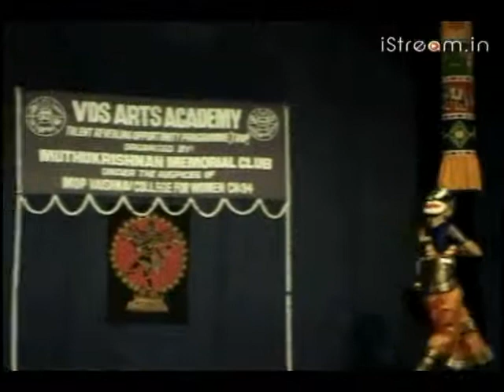Bharathanatyam by Ranjani Iyer Part 2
Watch Bharathanatyam performance by S Ranjani Iyer, disciple of Sikkil Vasanthakumari organised by VDS Arts Academy at M.O.P Vaishnav College, Chennai.